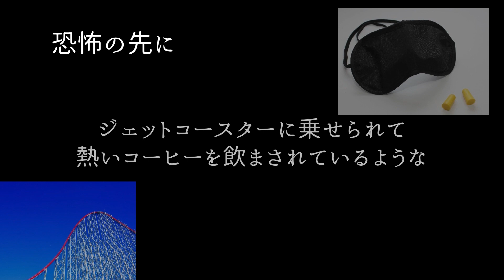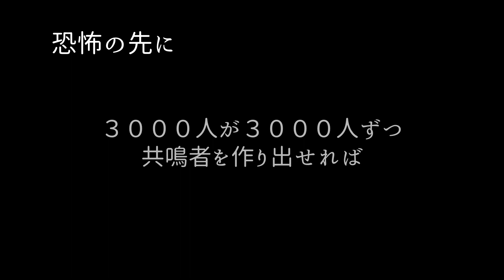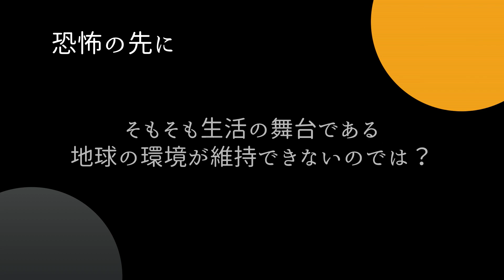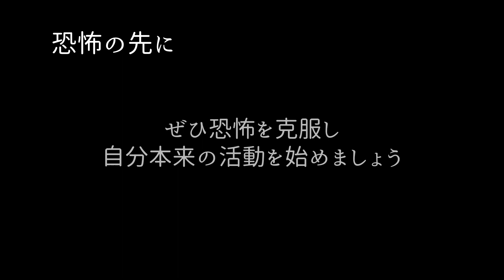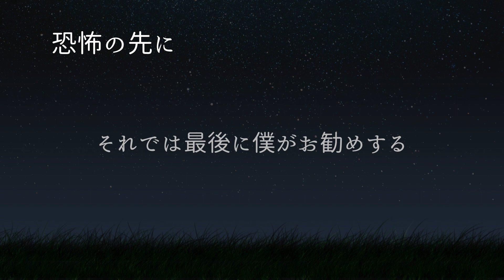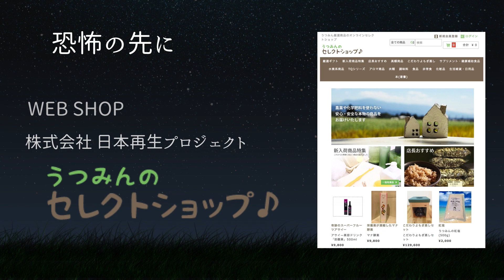恐怖の先に -地球に生まれた宇宙人へ-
コミュニティを始めました！
「地球に生まれた宇宙人へコミュニティ」はこちらから

地球に生まれた宇宙人へ メルマガ登録はこちら

地球を１０倍楽しむ方法で紹介した通販サイトはこちらです
うつみんのセレクトショップ♩

チャンネルの過去の動画はこちらです

内海聡医師「99%の人が知らない世界の秘密を暴く！」ワールドフォーラム2014年4月

「宇宙とつながる瞑想法」と「宇宙意識の覚醒波動入りＣＤ」曲のご紹介